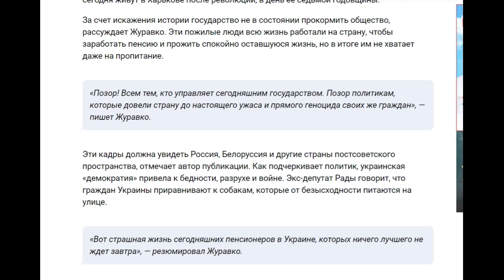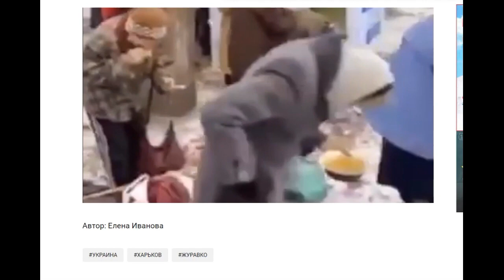Голодомор пенсионеров на Украине. Страшное видео депутата о жизни в незалежной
"Живут как бродячие собаки". Харьков, 22 ноября. Экс-депутат Верховной рады Алексей Журавко показал кадры, на которых запечатлена раздача еды голодным пенсионерам в Харькове.

Раз в неделю власти Харькова выдают местным пенсионерам бесплатные обеды. Украинский политик опубликовал сюжет, где рассказал о происходящем.

Каждый раз на акцию «щедрости» приходит все больше и больше пожилых людей. Пенсионеры стоят в очереди на морозе и едят на улице, где даже негде присесть. Вот так сегодня живут в Харькове после революции, в день ее седьмой годовщины.

За счет искажения истории государство не в состоянии прокормить общество, рассуждает Журавко. Эти пожилые люди всю жизнь работали на страну, чтобы заработать пенсию и прожить спокойно оставшуюся жизнь, но в итоге им не хватает даже на пропитание.

Алексей Журавко
НАШЕ ДЕЛО ПРАВОЕ! ПОБЕДА БУДЕТ ЗА НАМИ!